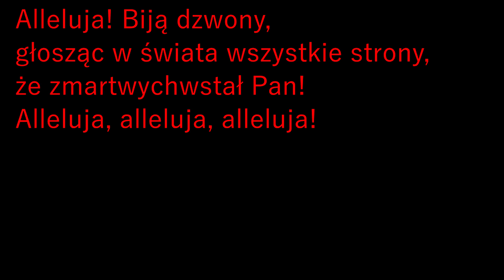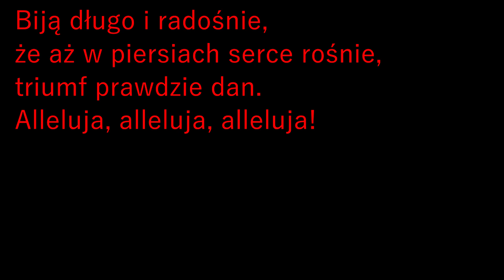Alleluja! Biją dzwony